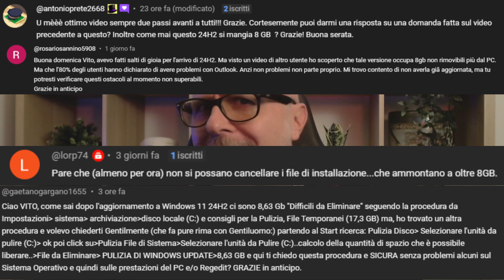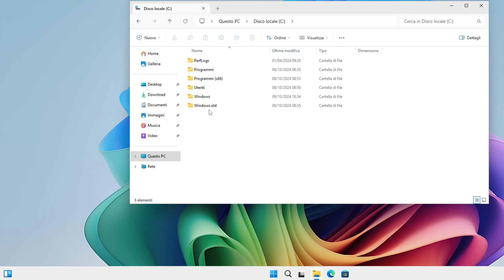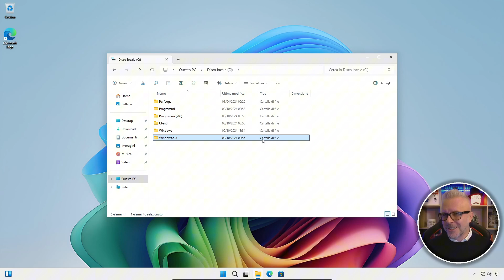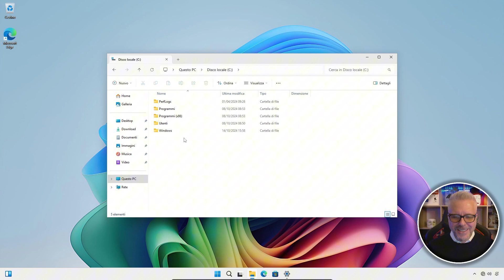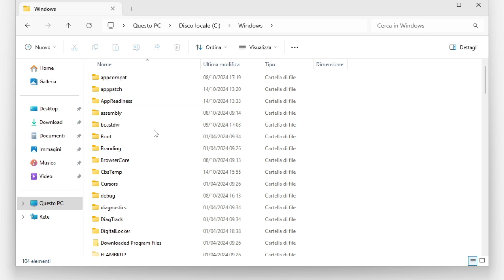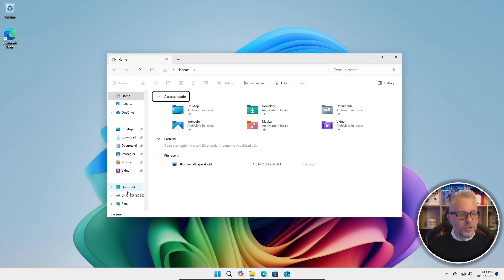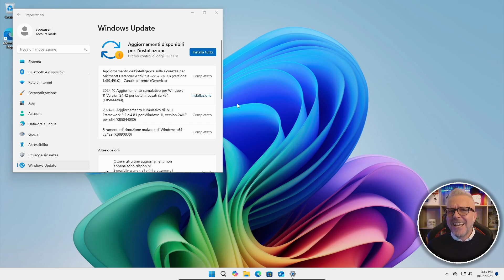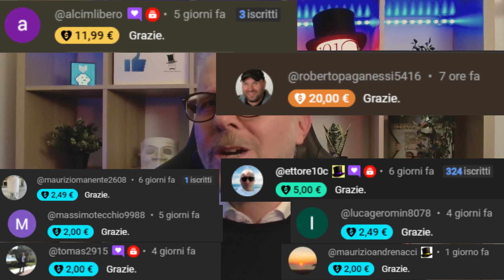Come Liberare Oltre 20 GB di Spazio su Windows 11/10 (Guida Completa per Versione 24H2 e Precedenti)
Come Liberare Oltre 20 GB di Spazio su Windows 11/10 (Guida Completa 2024 per Versione 24H2 e Precedenti)

In questo video ti mostro come liberare oltre 20 GB di spazio su Windows 11 versione 24H2 (e non), eliminando file apparentemente incancellabili come aggiornamenti di sistema e versioni precedenti di Windows. Spesso lo spazio su disco viene occupato inutilmente da questi file, ma con pochi semplici passaggi riuscirai a ripulire il tuo PC e a migliorare le prestazioni. Ti guiderò passo passo attraverso le impostazioni di Windows e ti svelerò i migliori trucchi per recuperare spazio prezioso senza compromettere il sistema.